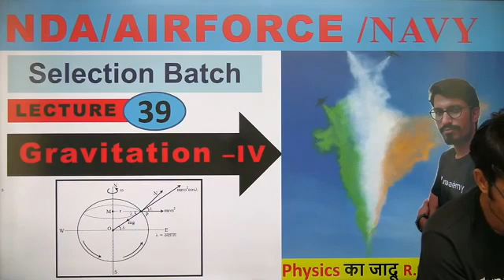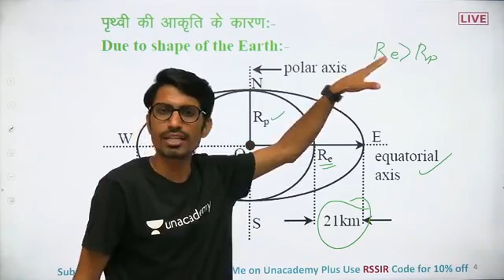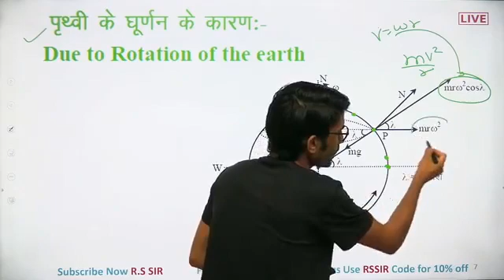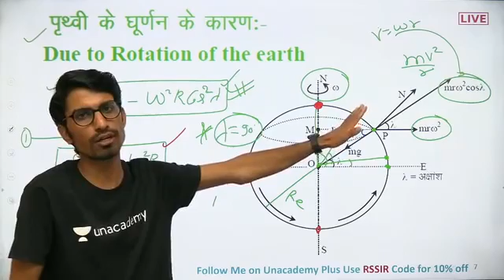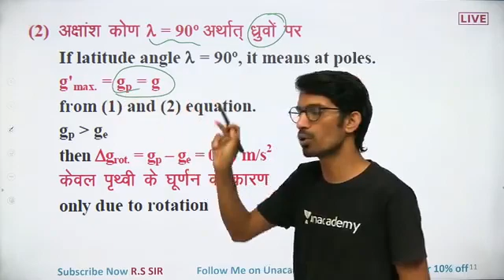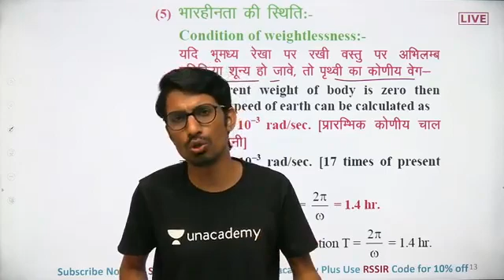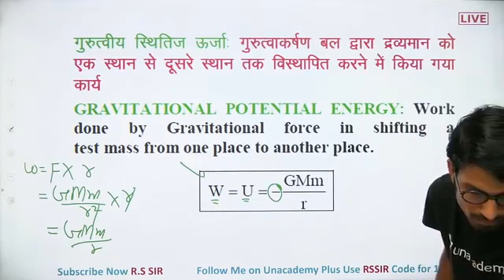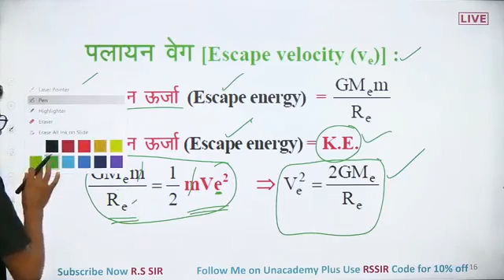(PHYSICS_ GRAVITATION-IV"_CLASS-39);_#SELECTION_BATCH_2021/RAMSHAWARUP-SIR)